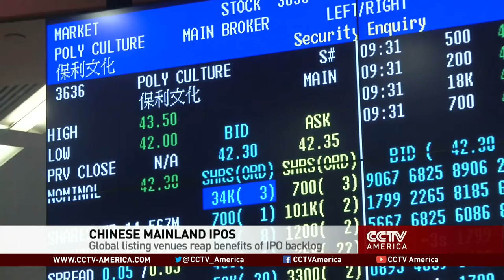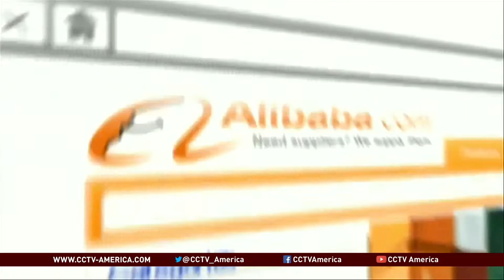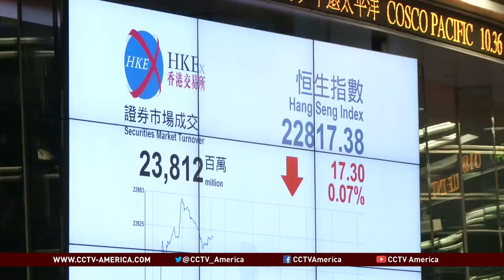Global Listing Venues Reap Benefits of IPO Backlog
Chinese mainland investors are breathing a sigh of relief after the government decided to cut down on the number of IPOs this year.
Analysts say the world's top markets could now reap the benefits. CCTV's Cathy Yang explains.